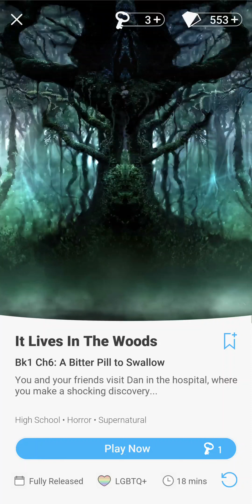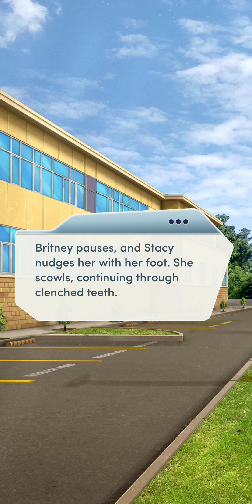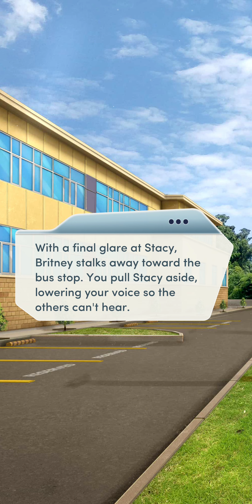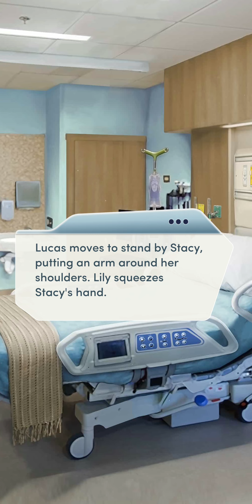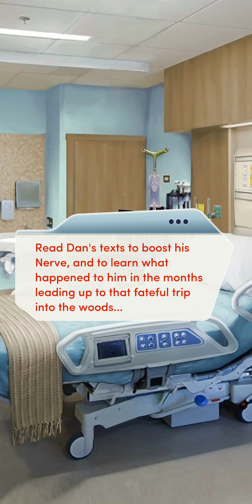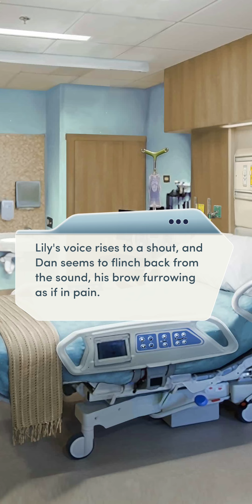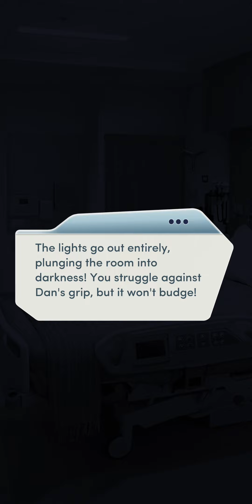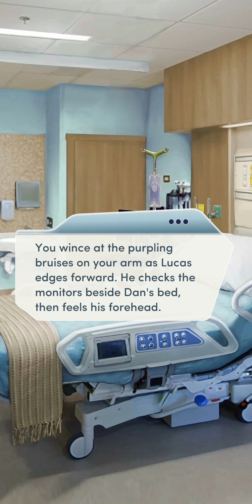Choices: It Lives In The Woods - Chapter 6 | ♀️ Female MC | 💀 WRONG Choices (No Diamonds)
Choices: Stories You Play - It Lives In The Woods

Chapter 6: A Bitter Pill to Swallow
You and your friends visit Dan in the hospital, where you make a shocking discovery...

Gender: Female
Personality: Makes Wrong Choices
Love Interest: None